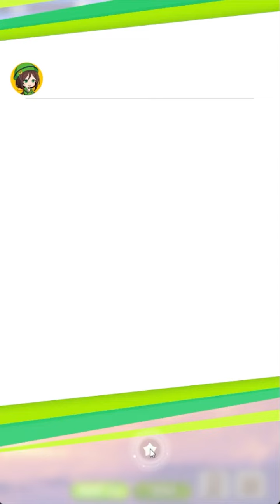【馬娘】1.5週年新育成劇本初試玩！超越1200上限後的新馬娘時代！｜日版｜RakuRaku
idol杯正！
0:00 前言
3:10 Junior年
14:45 Classic年
27:00 Senior年
43:50 結果